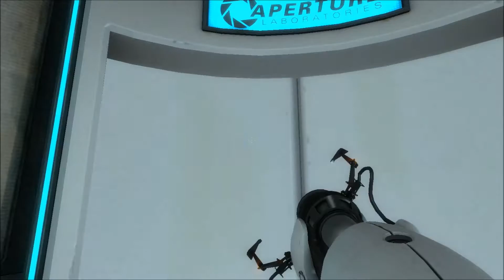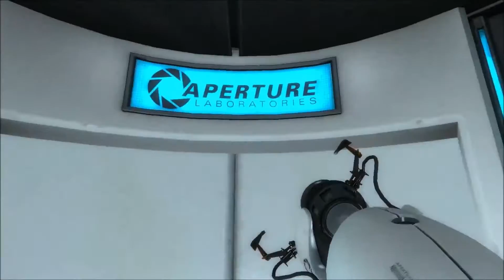LETS PLAY: Portal Mod - Rexaura Part 1 - Mod By Mevious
This is my first lets play video, part one of a Mod called Rexaura for the original portal game..

Click below to install it, it is a free mod.